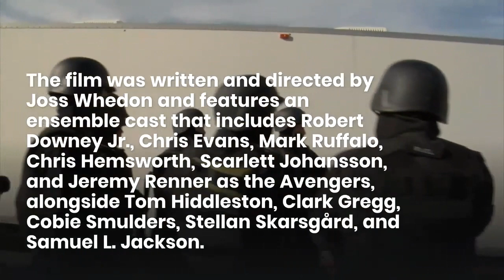Marvel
A self-described genius, billionaire, playboy, and philanthropist with an electromechanical suit of armor of his own invention. Downey was cast as part of his four-picture deal with Marvel Studios, which included Iron Man 2 and The Avengers.[11] Downey said that he initially pushed Whedon to make Stark the lead: "Well, I said, 'I need to be in the opening sequence. I don't know what you're thinking, but Tony needs to drive this thing.' He was like, 'Okay, let's try that.' We tried it and it didn't work, because this is a different sort of thing, the story and the idea and the theme is the theme, and everybody is just an arm of the octopus."[12] About the character's evolution from previous films, Downey said, "In Iron Man, which was an origin story, he was his own epiphany and redemption of sorts. Iron Man 2 is all about not being an island, dealing with legacy issues and making space for others. . . In The Avengers, he's throwing it down with the others".[13] Downey earned $50 million "once box-office bonuses and backend compensation [were] factored in".[14]